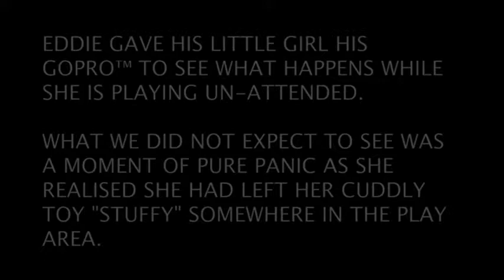GoPro: Through the eyes of a child who loses toy in indoor playground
See what it's like to be a child again in GoPro footage of an indoor playzone adventure where a girl briefly loses her toy amid the excitement.